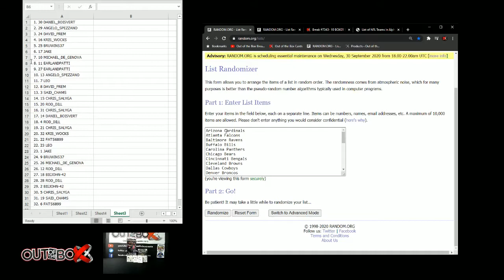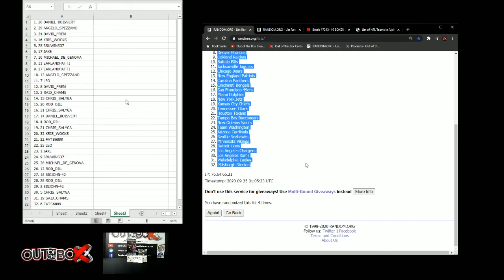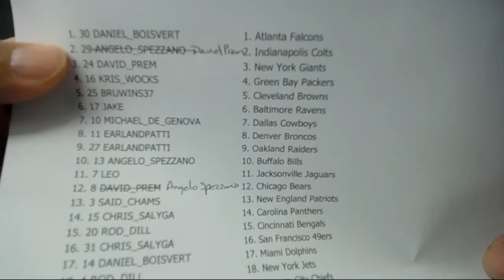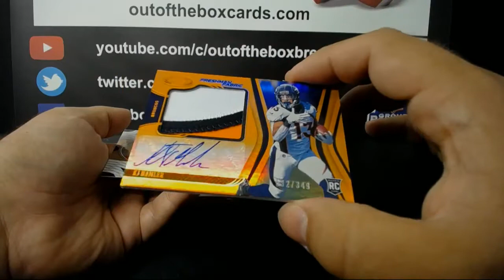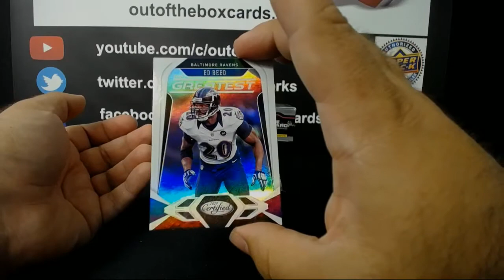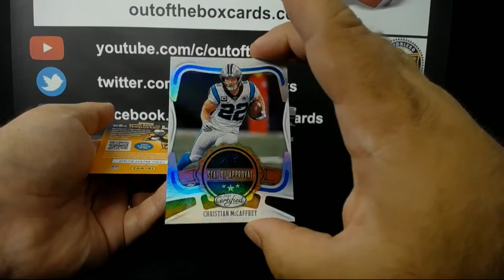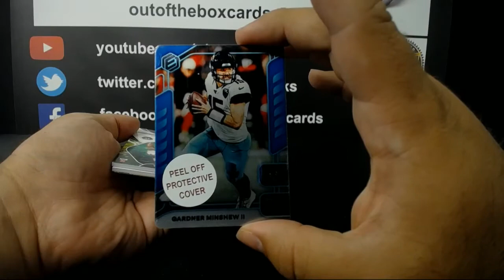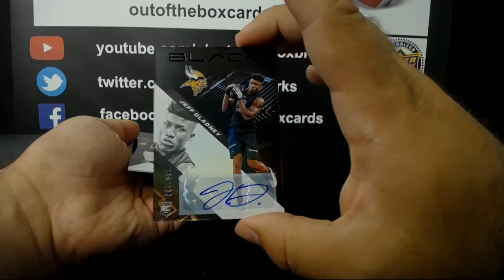Out Of The Box Group Break #7348- 2020 Panini Black, Elements & Certified Football (3 Box) Double-Up